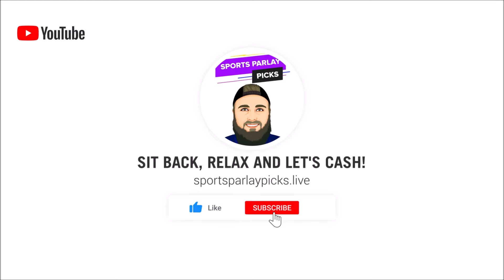WNBA Picks Today 8/23/24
Looking for the best WNBA picks to maximize your winnings in 2024? Look no further! In this video, we provide expert insights and analysis on today's WNBA games to help you make informed betting decisions. Stay ahead of the game and increase your chances of winning big with our top WNBA bets for today! Let's dive into the action and start winning!

 1. New Users – Bet $5 Get $150 in Bonus Bets if your bet wins
When:
States: All SBK States excl. OH, MA
Sports: All sports/markets

First time DraftKings Sportsbook customers only

Make a deposit of $5+ into your Sportsbook account

Place a wager of $5+ on any sport between 06/6/2024 at 12:00 a.m. Eastern Time (ET) and 08/18/2024 at 11:59 p.m. Eastern Time (ET).

Your first placed wager of $5+ will be your qualifying wager

You will receive $150 in bonus bets instantly, regardless of the outcome of your qualifying wager

Bonus paid as six (6) $25 Bonus Bets

Bonus Bets valid for seven (7) days. For the avoidance of doubt, the seven (7) day completion period is measured as 168 hours from the time the Bonus Bets are placed in the customer’s Sportsbook account. Failure to use the Bonus Bets will void the award

Bonus Bet amount is not included in any returns or winnings

Bonus Bet also not redeemable for cash, non-transferable, and non-refundable

Bonus Bet cannot be used as qualifying wager

One (1) qualifying wager per customer

All paid wagers qualify

Offer Specifics
21+ Gambling problem? Call or text 1-800-GAMBLER

21+ (18+ IN, KY, AZ) Gambling problem? Call or text 1-800-GAMBLER. Deposit required. Bonus Bets wager excluded from returns. T&Cs, time limits and exclusions apply.

3🥇Become a Youtube Member Today

⏲️Time Stamps:
0:00 Intro
0:43 Phoenix Mercury vs Atlanta Dream
1:40 Chicago Sky vs Connecticut Sun
2:59 LA Sparks vs Washington Mystics
358 Las Vegas Aces vs Minnesota Lynx

🏀WNBA Picks:
Dream +3
Sky +10.5
Sparks +5.5
Lynx +2